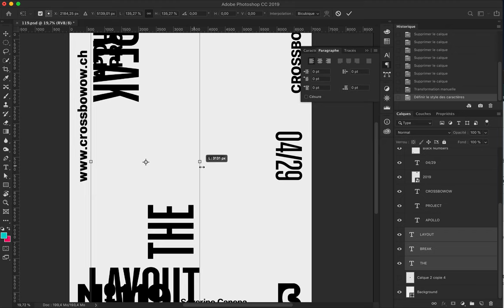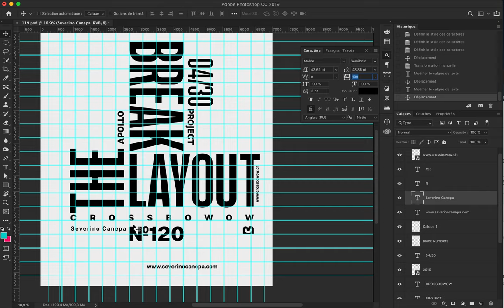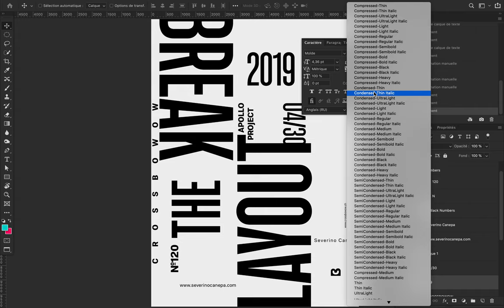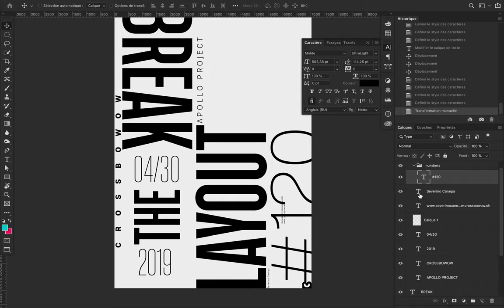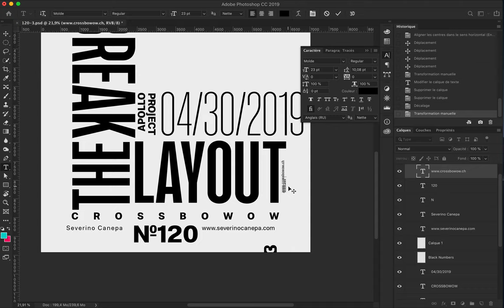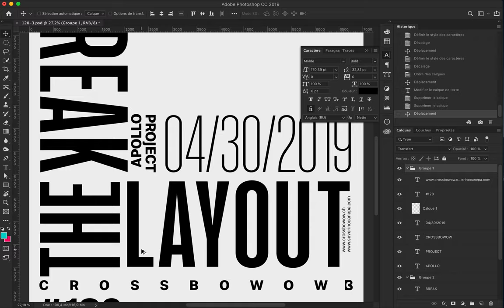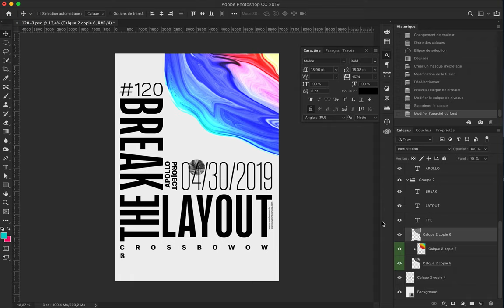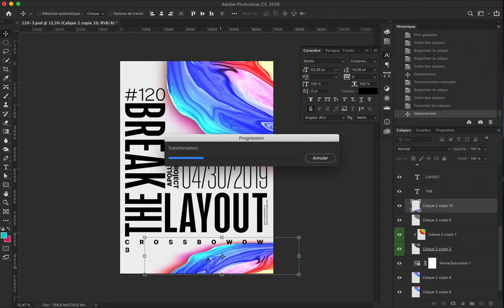Break The Layout #4 Speed Art Poster #120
Fourth typographic poster of the mini-series "Break The Layout." To create this poster, I radically broke my go-to layout and played with its pieces of information inside.